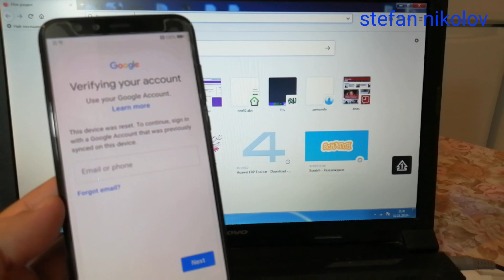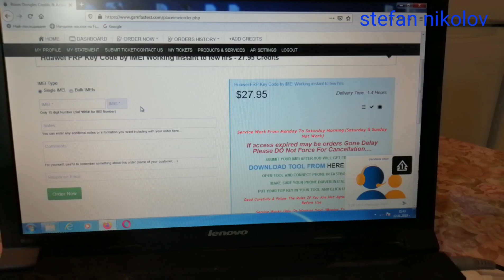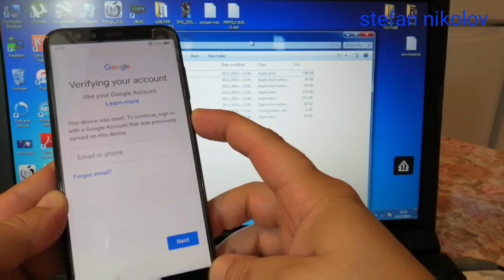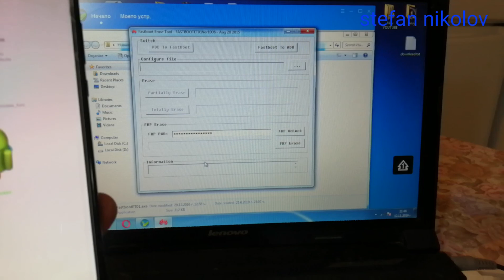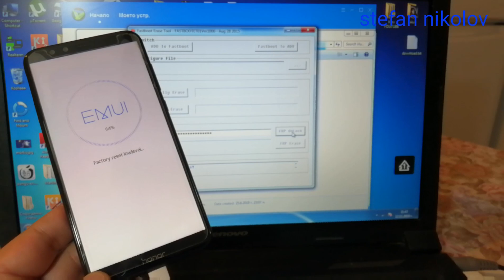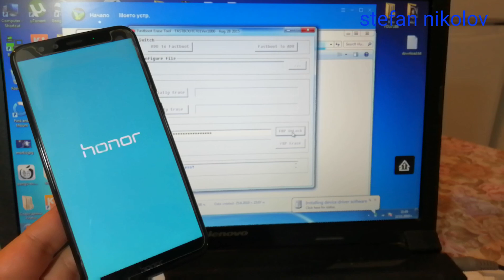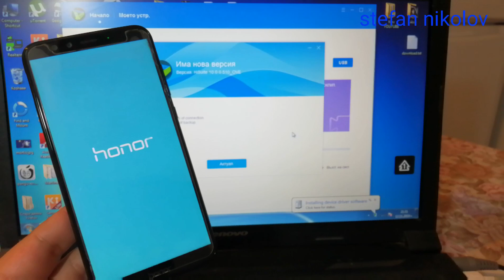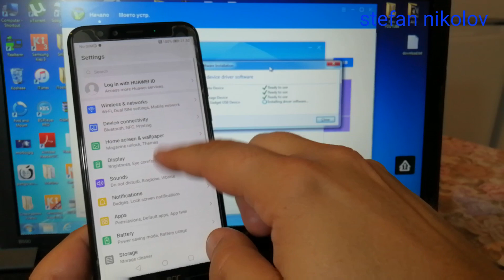EMUI 9.1!!! Honor 7C /LND-AL3/LND-AL40/LND-L29. Remove Google Account. Bypass FRP.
WARNING!!! This method for unlock FRP is paid, do not ask for code!

huawei google eliminar 2019